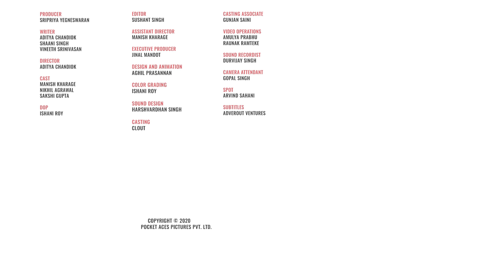FilterCopy | Signs You're Ready To Say I Love You | Ft. Manish, Nikhil and Sakshi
You’re all my heart ever talks about ❤️

Producer
Sripriya Yegneswaran

Writer
Aditya Chandiok
Shaani Singh
Vineeth Srinivasan

Director
Aditya Chandiok

Cast
Manish Kharage
Nikhil Agrawal
Sakshi Gupta

Dop
Ishani Roy

Editor
Sushant Singh

Assistant Director
Manish Kharage

Executive Producer
Jinal Mandot

Design & Animation
Aghil Prasannan

Colour Grading
Ishani Roy

Sound Design
Harshvardhan Singh

Casting
Clout

Casting Associate
Gunjan Saini

Video Operations
Amulya Prabhu
Raunak Ramteke

Sound Recordist
Durvijay Singh

Camera Attendant
Gopal Singh

Spot
Arvind Sahani

Subtitle
Adverout Ventures